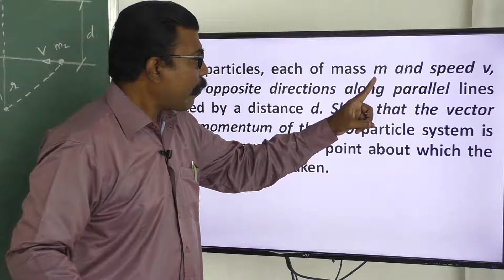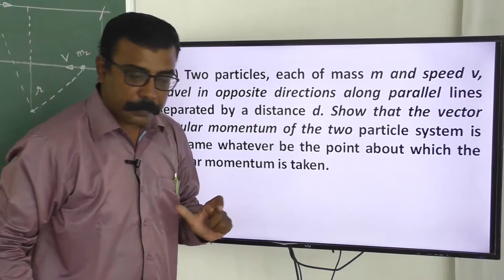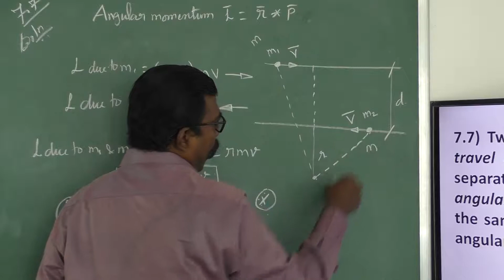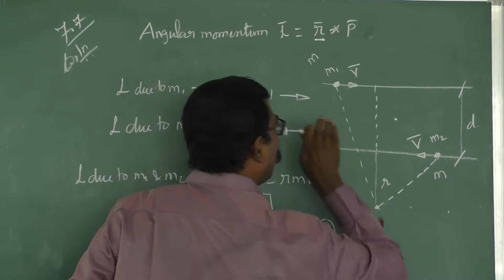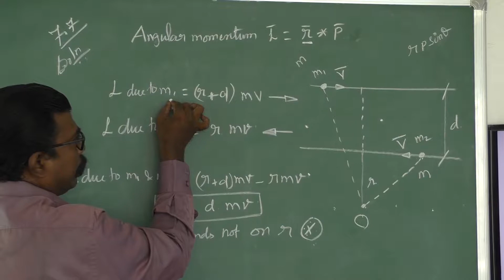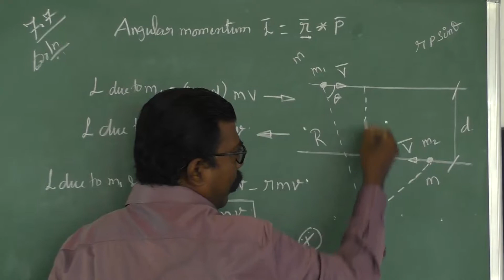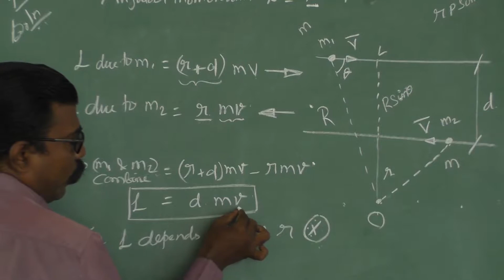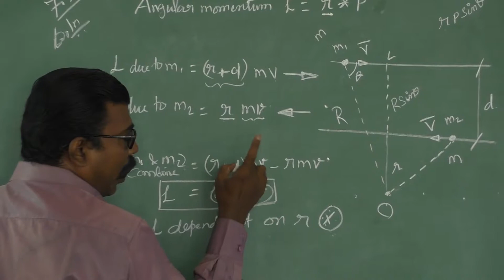Physics Class 11 NCERT Solutions Chapter 7 Ex 7.7 System Of Particles And Rotational Motion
7.7) Two particles, each of mass m and speed v, travel in opposite directions along parallel lines separated by a distance d. Show that the vector angular momentum of the two particle system is the same whatever be the point about which the angular momentum is taken.